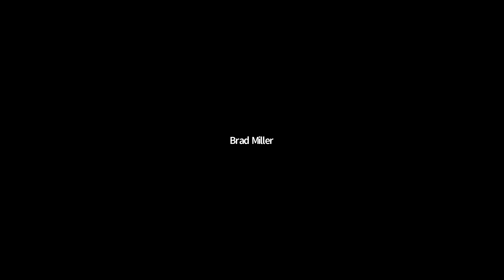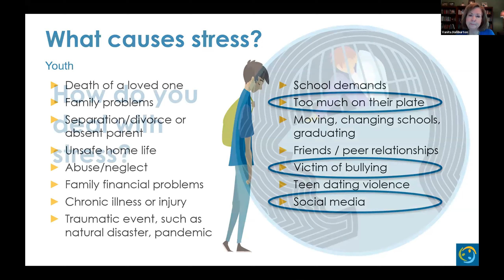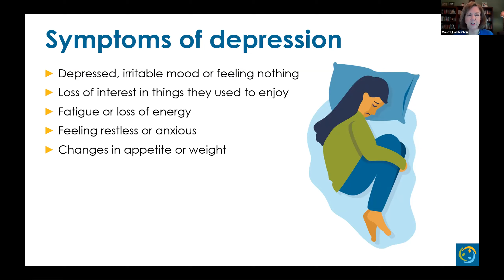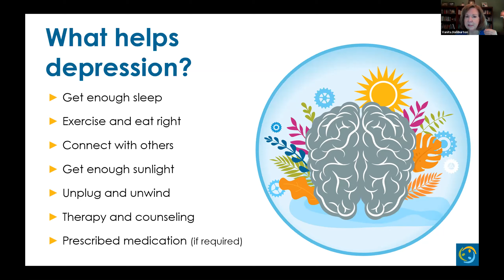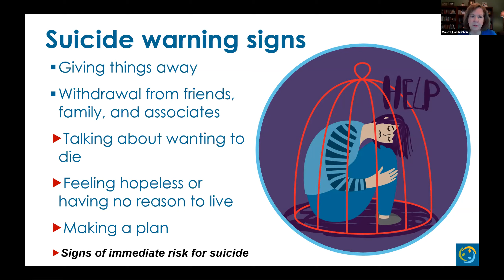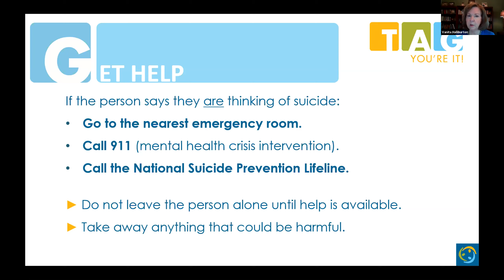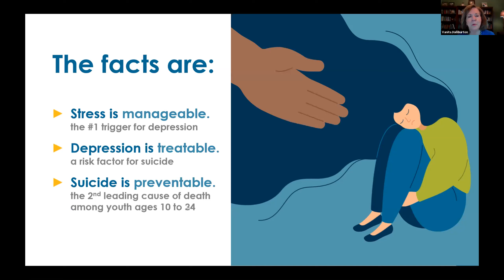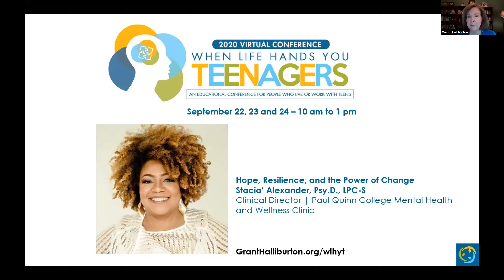Issues Facing Today's Youth and How You Can Help